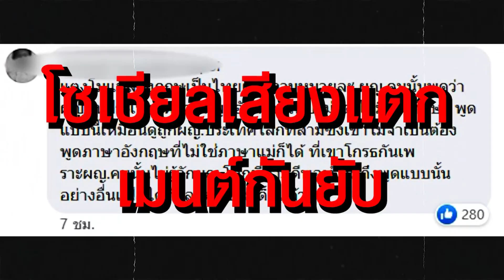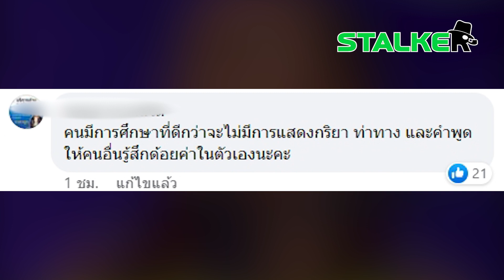ร้อนฉ่า “แตงโม” หนุ่มอเมริกัน วิเคราะห์ดราม่าสาวผิวสีเหยียดสาวไทย เมนต์กันยับ | STALKER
โซเชียลเสียงแตก “แตงโม” หนุ่มอเมริกัน วิเคราะห์ดราม่าสาวผิวสีด่าหยาบ คนไทยไร้การศึกษา เล่นเอาเดือดอีกรอบ

ช่อง 77 : กล่อง PSI, INFOSAT, GMMZ, CSAT, TIK , 3BB, TOT
ช่อง 658 : กล่อง AIS
ช่อง 210 : IPM